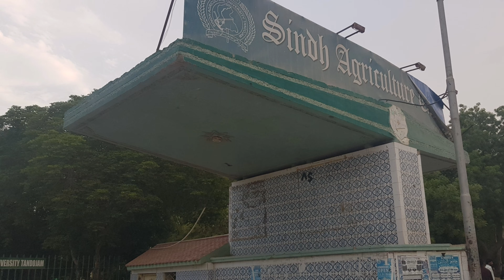Tando Jam Agriculture University